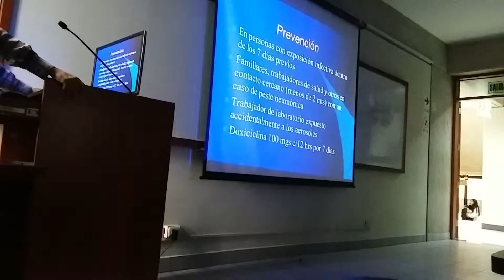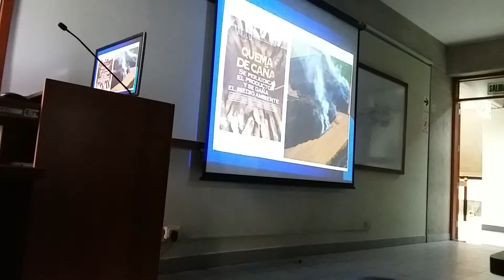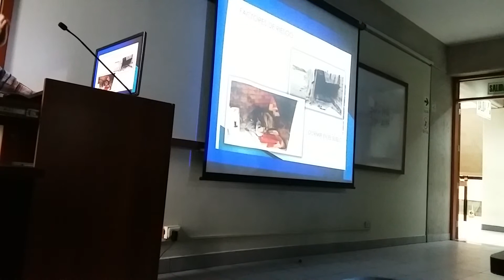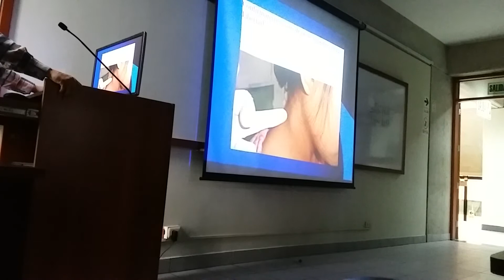Teoría N° 33: Peste (2/2) - Martes